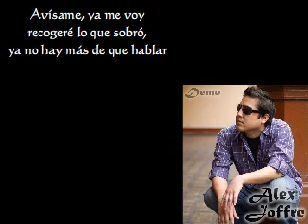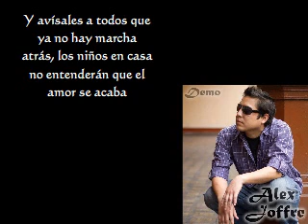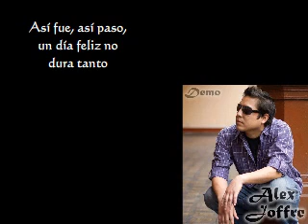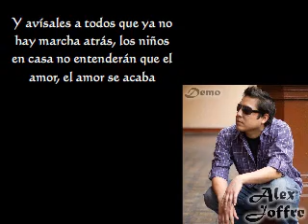♫ alex joffre - el principio del fin (letras) ♫